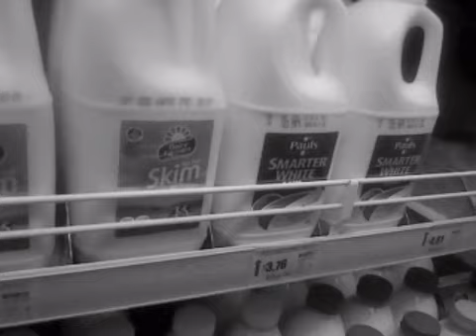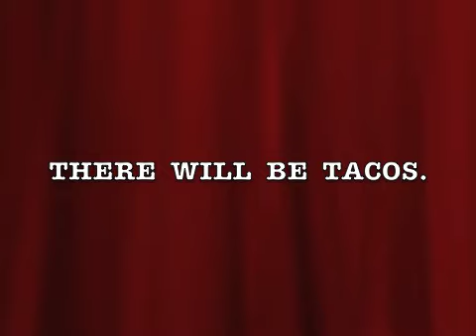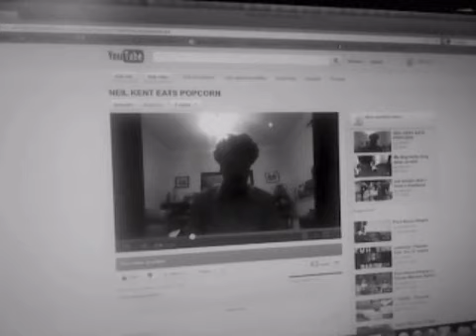There Will Be Tacos.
A Film About Eating By Neil Kent.
The Film Youtube Did Not Want You To See.